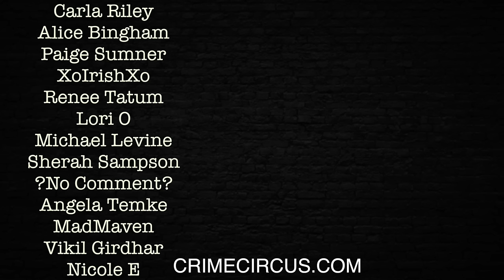SECRET Alec Baldwin phone calls - ARMORER CASE FILE Police Interviews Hannah Gutierrez RUST MOVIE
Let's listen in to these secret recordings of Alec Baldin regarding the sh00ting that happened on the movie set of RUST. This happened in New Mexico. You may also be interested in viewing the best actor in the worlds interrogation Jensen Ackles linked below as well as the rest of this series which is a playlist!
This is an investigation into the passing away of Halyna Hutchins on the movie set thanks to Alec Baldwin and Hannah Reed. This is an educational program provided by New Mexico via public records for public viewing. This is for a learning experience.